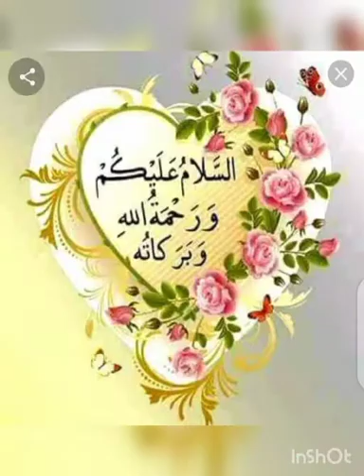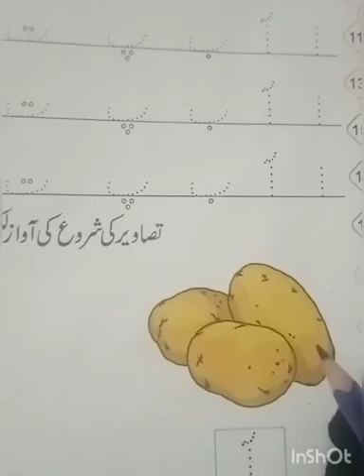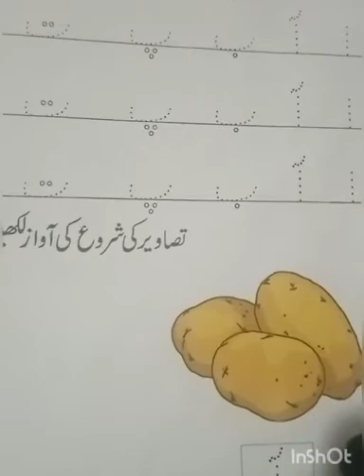P. G:Urdu Writing Lec#8:Session 2021-22 ||DAS Sabzazar Girls :Class P. G & Nur